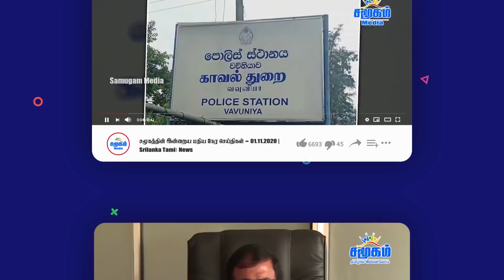யாழ் - பல்கலையில் குவிக்கப்பட்ட சிறப்பு அதிரடிப்படை | கைதான மாணவர்கள் !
யாழ்ப்பாணம் பல்கலைக்கழகத்தில் அமைக்கப்பட்ட முள்ளிவாய்க்கால் நினைவிடம் நிர்வாகத்தால் இரவோடு இரவாக இடித்தழிக்கப்படுவதை அறிந்து மாணவர்களும் அரசியல் பிரதிநிதிகளும் ஆர்வலர்களும் இராமநாதன் வீதி எங்கும் திரண்டுள்ளனர்.

இதனால் யாழ்ப்பாணம், கோப்பாய் பொலிஸாரும் இராணுவத்தினரும் பல்கலைக்கழக வாயிலில் குவிக்கப்பட்ட நிலையில் சிறப்பு அதிரடிப்படையினர் வரவழைக்கப்பட்டுள்ளனர்.

முள்ளிவாய்க்கால் நினைவேந்தல் நினைவிடம் இடித்து அழிக்கப்பட்டதை பாதுகாப்பு உத்தியோகத்தர்களின் தடையையும் மீறி பல்கலை வளளாகத்துக்கு உள்ளே சென்ற மாணவர்களும் சட்டத்தரணி க.சுகாஷும் உறுதி செய்துள்ளனர்.

இதேவேளை, பல்கலைக்கழக பிரதான வாயிலில் பரபரப்பு நிலை இன்றிரவு ஒன்பது மணி தொடக்கம் ஏற்பட்டுள்ளது.

A monument paying tribute to the tens of thousands of Tamils massacred by the Sri Lankan state at the University of Jaffna is currently being bulldozed by authorities.

Authorities destroying Mullivaikkal memorial at Jaffna University
Sri Lankan Special Task Force troops block Jaffna University campus gates